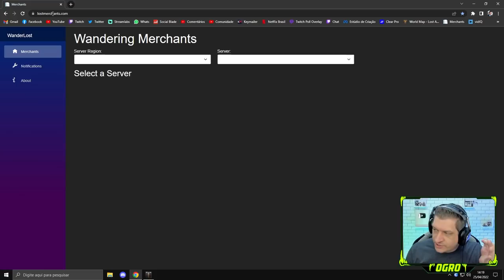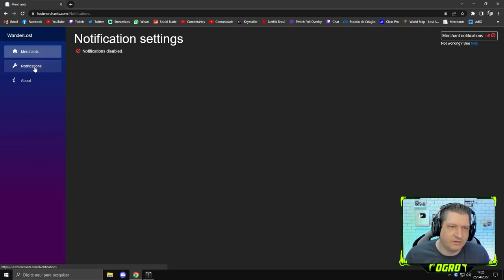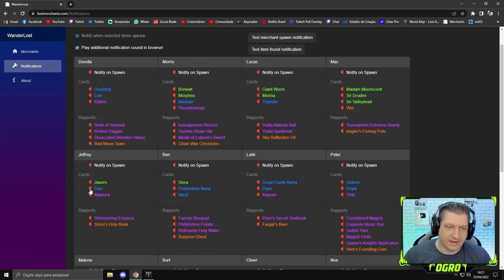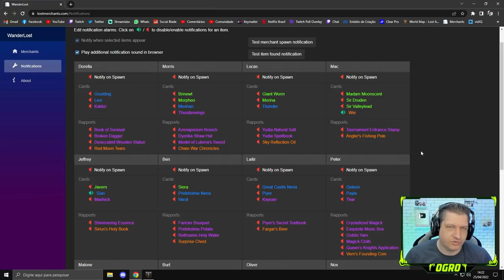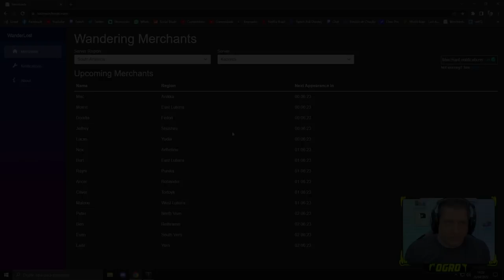GUIA DE COLECIONAVEIS! MOKOKOS, GIANTS HEARTS E MAIS! | LOST ARK 2022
Vídeo com o Ogro trazendo um guia completos dos colecionáveis do Lost Ark!
Ao juntas colecionáveis você desbloqueia conquistas com itens necessários para deixar seu personagem mais forte no PvE!